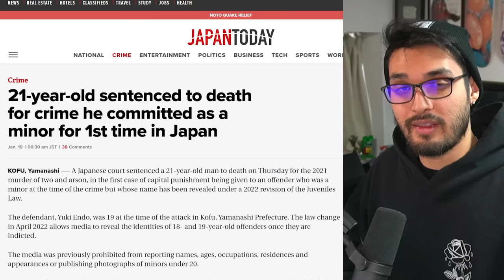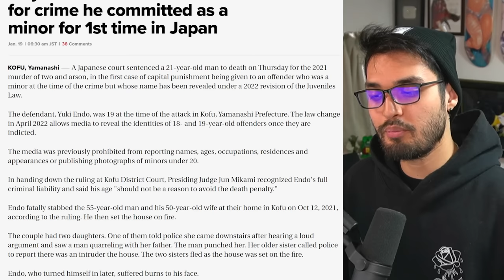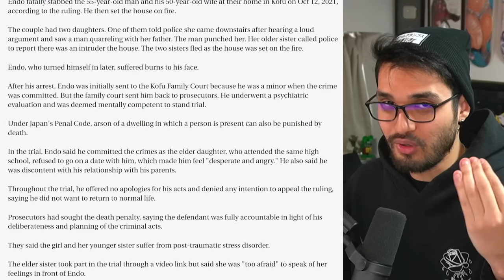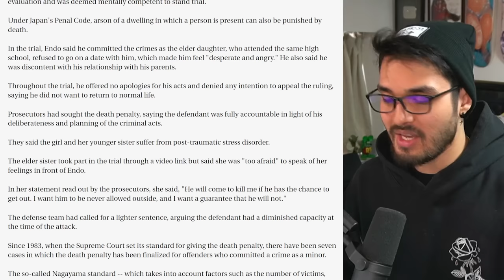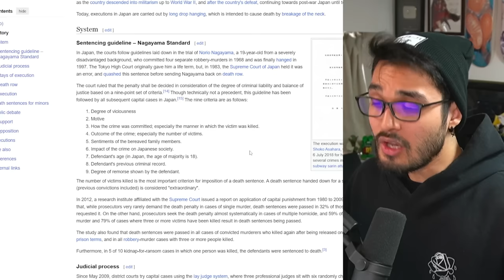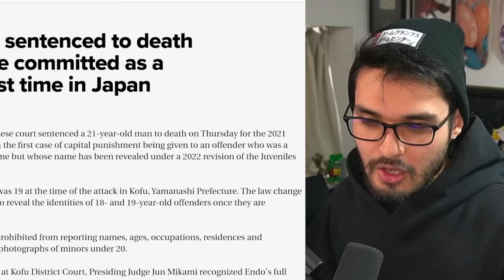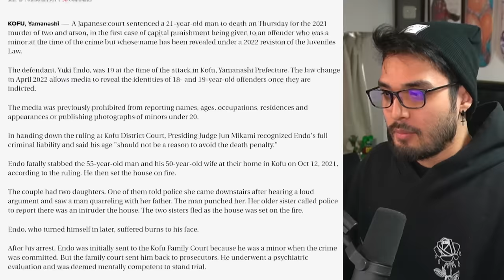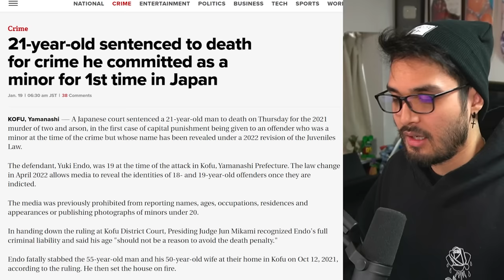Japan is Changing, and it's SCARY.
Japan's criminal system is changing... but is this a good thing?